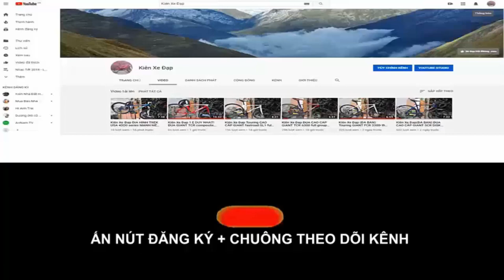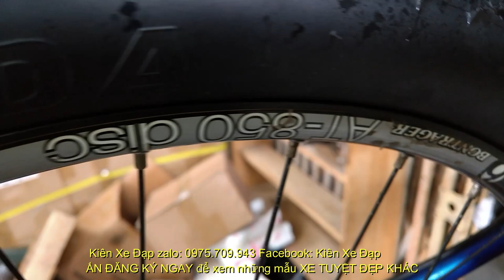Kiên Xe Đạp(ĐÃ BÁN) ĐỊA HÌNH TREK series 4 4300 hiệu USA hiệu suất cao MTB zalo 0975709943